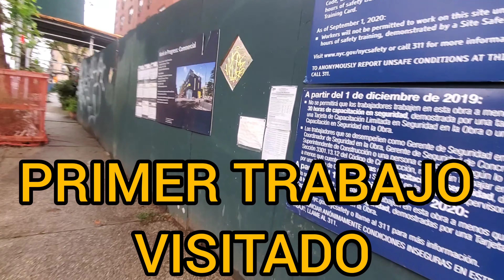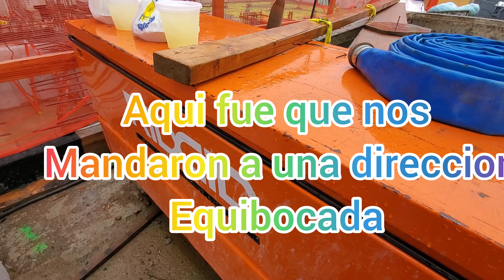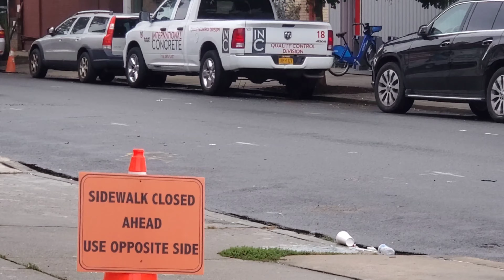Asi vive un Neoyorkino Cuando Se queda sin trabajo,,Triste realidad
Mira como Pasa cuando una persona que vive en new york se queda sin trabajo,,Es una dura realidad y el patron "Bien Gracias"No le importa si comes y pagas tu renta..
a mi ya me ha pasado como dos veces..
EL.UNICO QUE NO NOS ABANDONA ES DIOS.
BENDICIONES..